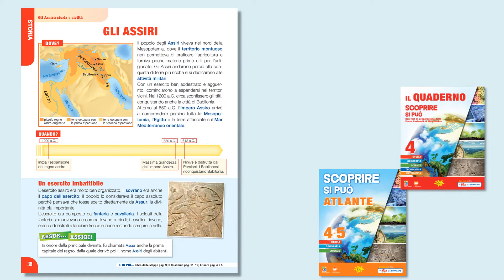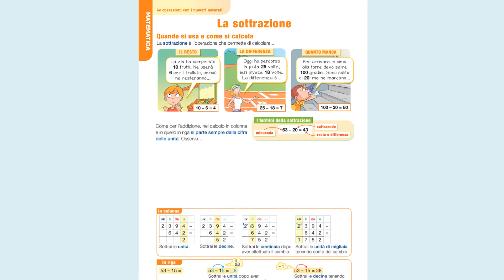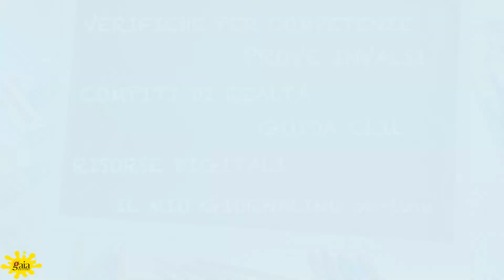PROMO SCOPRIRE SI PUO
Sussidiario delle discipline